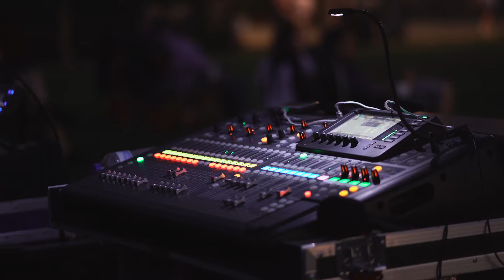Blues Brews & BBQ (long version)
Highlights from the 2022 Blues Brews & BBQ event hosted annually by Harvey County Now in Athletic Park in Newton, Kansas. The event features craft beers, barbecue and live music.